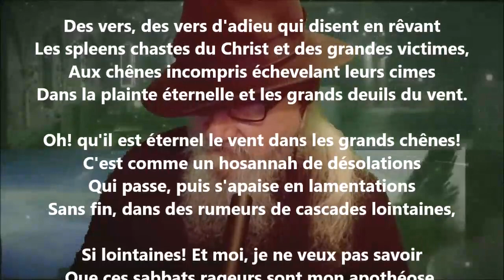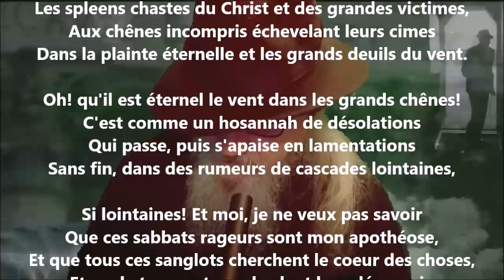Désolations - Jules Laforgue lu par Yvon Jean